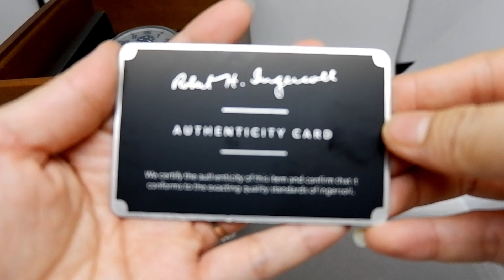INGERSOLL THE HATTON I01401 ORIGINAL UNBOXING